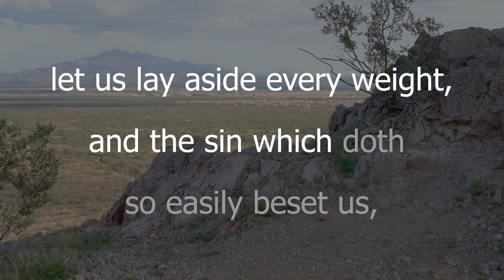God's Weight Loss Plan | Bible Object Lesson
Ever feel like you are carrying around too much weight in your daily life?  BC Missions' lesson for Sunday School, Small Group, or Daily Devotions on Hebrews 12:1 illustrates a key Bible truth about something Christians should do to be successful in running the race we call LIFE.

BC Missions is a 501c3 nonprofit dedicated to promoting Christian ministries, resources, and opportunities for believers to grow in Christ and expand the family.

Special Thanks To Our Guest Joel and Cartoonist Hudson.  We love seeing teens volunteer their time and talents for the Lord!